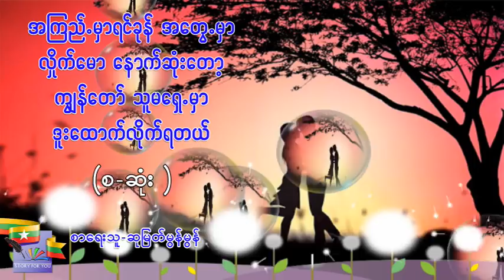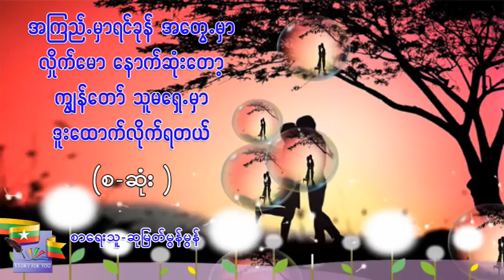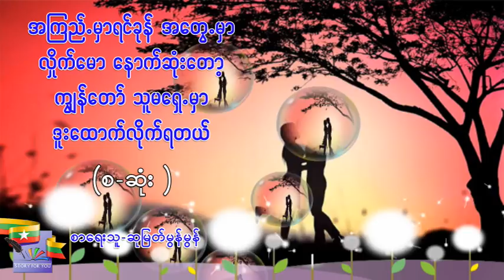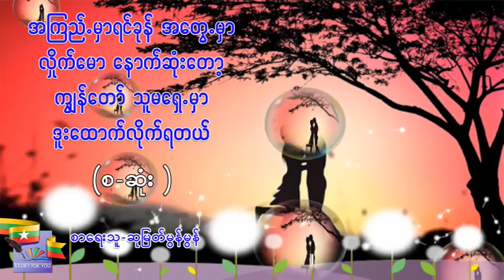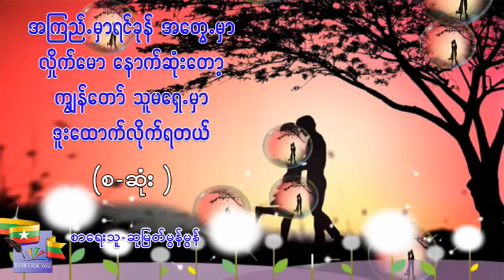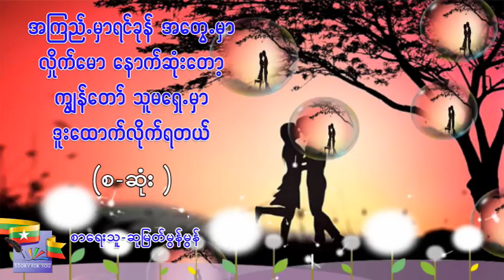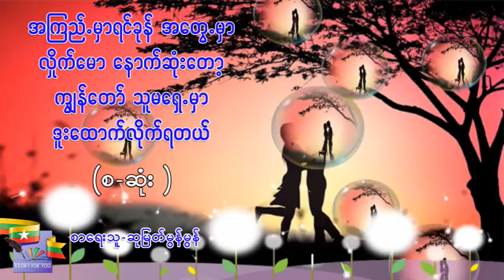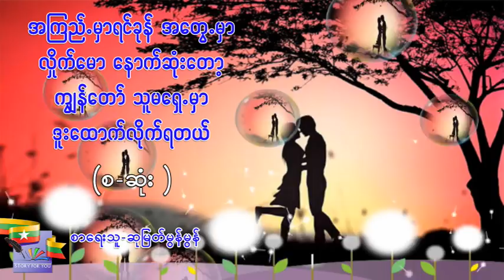Ep. 11အကြည့်မှာရင်ခုန် အတွေ့မှာ လှိုက်မော နောက်ဆုံးတော့ ကျွန်တော် သူမရှေ့မှာ ဒူးထောက်လိုက်ရတယ်